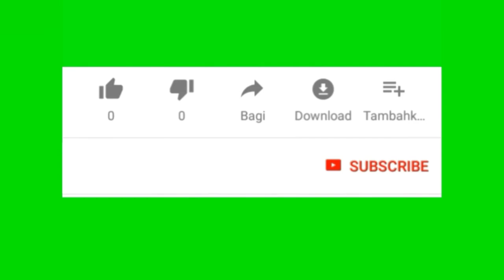Perbedaan Mendasar Katolik Timur dan Ortodoks Timur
Gereja Katolik terdiri dari persekutuan 1 Katolik Roma dan 23 Katolik Timur, dengan Paus Roma sebagai pemimpin persekutuan ini. Ke-23 Gereja ini adalah Gereja Partikular yang otonom/mandiri. Hal ini berarti setiap Gereja partikular yang lain tidak bisa mencampuri urusan gerejawi dari Gereja partikular lainnya. Namun demikian, Paus Roma tetap memiliki karunia infallibilitas dalam mengajarkan ajaran Iman dan Moral yang mengikat seluruh Gereja (termasuk seluruh Gereja partikular yang otonom) dalam kapasitasnya sebagai Pengganti Petrus.

Tentang fakta bahwa ada 23 Gereja partikular yang otonom tidak menjadikan Gereja Katolik terdiri dari banyak aliran atau denominasi layaknya yang terjadi di saudara-saudari terpisah Protestan. Mengapa? Hal ini karena ke-23 Gereja ini memiliki persatuan yang penuh dan mengakui ajaran IMAN YANG SAMA, meski berbeda dalam mengekspresi IMAN YANG SAMA ini sesuai tradisi masing-masing. Berikut ini ada sedikit penjelasan mengenai Katolik Timur.